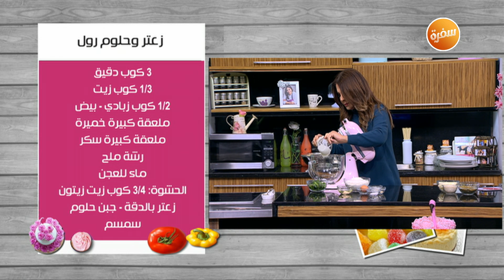طريقة تحضير زعتر وحلوم رول | غادة التلي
طريقة عمل زعتر وحلوم رول  مع غادة التلي في زعفران وفانيلا | 5-2-2020